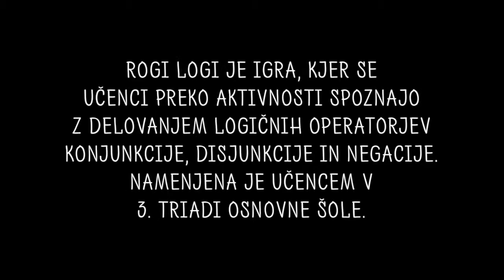Rogi Logi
Trailer izobraževalne igre Rogi Logi.
Igra je namenjena učencem tretje triade osnovne šole. Nanaša se na računalništvo, sklop programiranje - logični operatorji.
Nastala je v študijskem letu 2014/2015 pri predmetu Z IKT podprta učna gradiva, na Pedagoški fakulteti Univerze v Ljubljani.

Avtorji: Mojca Uršič, Nik Hlade, Blaž Kos, Gregor Spačal.

Mentorji: prof. dr. Jože Rugelj, asist. mag. Alenka Žerovnik, asist. Matej Zapušek.

Serious game Rogi Logi trailer.
Game is designed for primary school children of age 13-15. It teaches computer science, specifically programming - logic operators.
It was developed in year 2014/2015 at the Faculty of education, University of Ljubljana.

Authors: Mojca Uršič, Nik Hlade, Blaž Kos, Gregor Spačal.

Mentors: prof. dr. Jože Rugelj, asist. mag. Alenka Žerovnik, asist. Matej Zapušek.